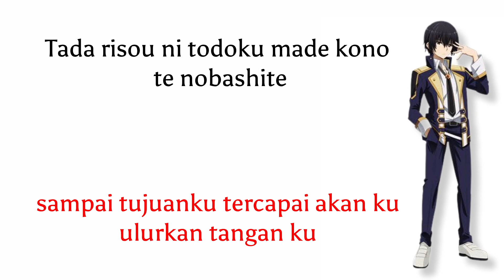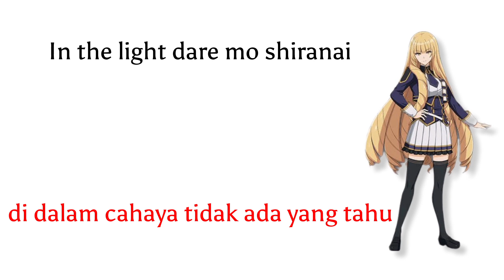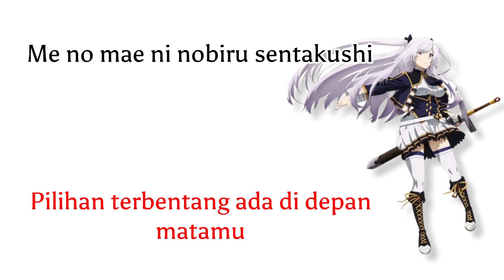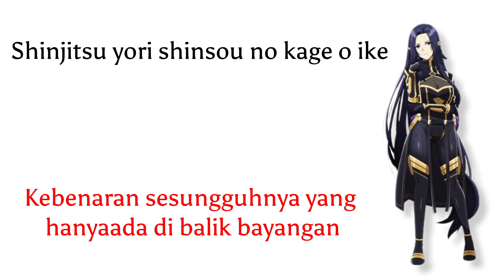The eminence in shadow - Highest by OxT - Romaji lirik dan terjemahan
Song Title: HIGHEST

Artist: OxT

Tie-in: The Eminence in Shadow

Mohon maaf apabila ada kesalahan dalam penulisan 🙏